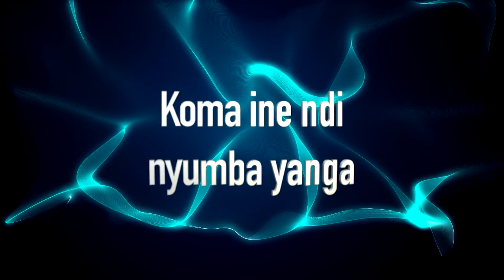Koma ine ndi yumba yanga Soekie Sandra Krog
Malawian kids gospel songs Heart full of praise is a project to record different languages of kids praise in their native language

AS for me and my house.